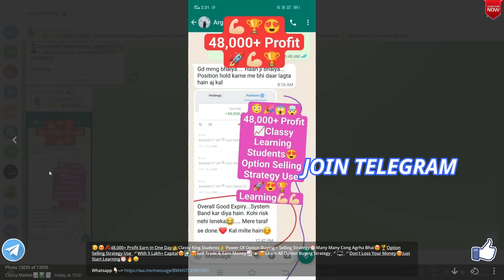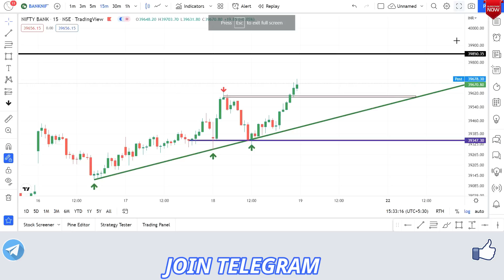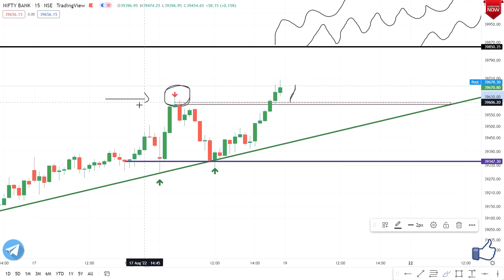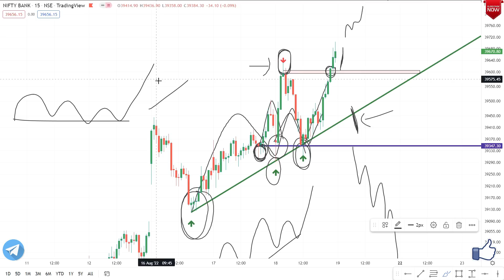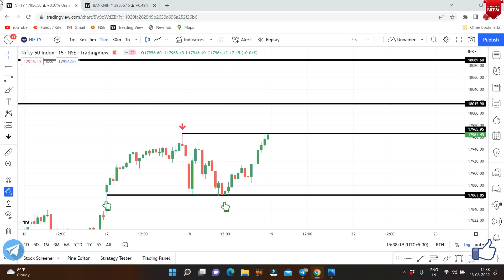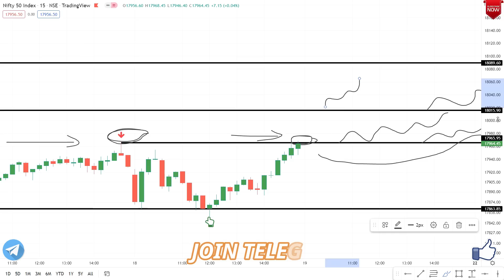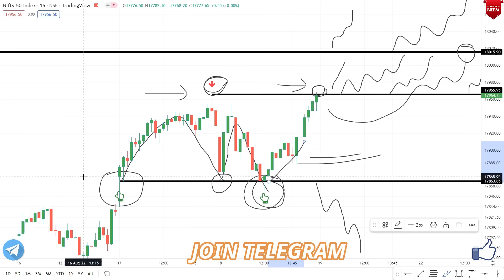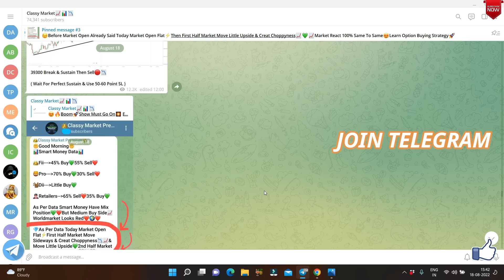Nifty & Bank Nifty Tomorrow Prediction 19 August Friday | Bank Nifty & Nifty Options For Tomorrow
Nifty & Bank Nifty Tomorrow Prediction 19 August | Nifty & Bank Nifty On Friday Options For Tomorrow

Nifty Prediction and Bank Nifty Analysis for Friday | 19 August 2022 | Bank Nifty Tomorrow
Nifty and Bank Nifty Analysis for tomorrow 19 August 2022
NIFTY BANK NIFTY ANALYSIS FOR 19 AUGUST :- NIFTY PREDICTION FOR TOMORROW
bank nifty tomorrow prediction | nifty prediction for tomorrow 19 august
Best Stocks to Trade For Tomorrow with logic 19-August | Episode 577
Nifty Prediction For 19 August | Banknifty Target | Stock Market Analysis | profit2day
Nifty Prediction For Tomorrow | Nifty Tomorrow 19 August | Nifty 50 |
Nifty Prediction 19 August | Banknifty Analysis | Stock Market Update |
NIFTY PREDICTION & BANKNIFTY ANALYSIS FOR 19 AUGUST - NIFTY TARGET FOR TOMORROW CLASSY MARKET
Bank Nifty Prediction & Option Strategy 19 August 22
Nifty prediction for tomorrow | Nifty and Banknifty analysis for tomorrow 19 AUGUST | Stock market news
NIFTY PREDICTION FOR TOMORROW & BANKNIFTY ANALYSIS FOR 19th AUGUST 2022 | MARKET ANALYSIS FOR TOMORROW
BANK NIFTY TOMORROW PREDICTION | NIFTY TOMORROW PREDICTION | NIFTY | BANK NIFTY FOR 19 AUGUST 2022
nifty tomorrow target | bank nifty tomorrow target price | bank nifty analysis | bank nifty analysis for 19 august | bank nifty analysis for tomorrow | nifty tomorrow | nifty analysis
Nifty & Banknifty Prediction for friday 19th August 2022 II Best Stock market Analysis
bank nifty tomorrow prediction | nifty prediction | 19 August | option trading strategies
Tomorrow Nifty And Banknifty Predictions | 19 August 22 Market View | FII DII option Data Analysis
Nifty Prediction for Tomorrow friday | Nifty Tomorrow Target | BankNifty Analysis| Nifty Option Chain
Nifty Tomorrow Prediction 19 August friday | NIFTY Analysis | Classy Market
Bank nifty tomorrow prediction & nifty prediction for tomorrow 19 August 2022 by Classy Market
friday Nifty and Banknifty Predictions | Classy Market | 19th August 2022 | FII Options Data Analysis
Bank Nifty Tomorrow Prediction 19 August -BANK NIFTY friday Analysis - Options Guide
Bank Nifty Tomorrow Prediction |Bank Nifty 19 August | Bank Nifty Share Price |Market Ways
Market Analysis 19th August 2022  Nifty & Bank Nifty Levels
NIFTY PREDICTION & NIFTY ANALYSIS | NIFTY TOMORROW & WEEKLY ANALYSIS | 19 AUGUST friday
BANK NIFTY PREDICTION & BANKNIFTY ANALYSIS | BANK NIFTY TOMORROW & WEEKLY ANALYSIS | 25 AUGUST THURSDAY
NIFTY BANK NIFTY EXPIRY ANALYSIS FOR 25 AUGUST :- NIFTY PREDICTION FOR TOMORROW
Expiry special bank nifty prediction 25th August 2022 jackpot trade logic explained
25th August 2022 Weekly Expiry Option intraday trading strategies as per Option chain Analysis + Price Action